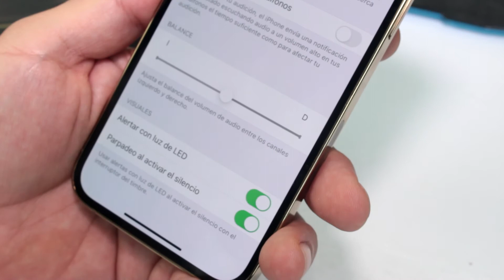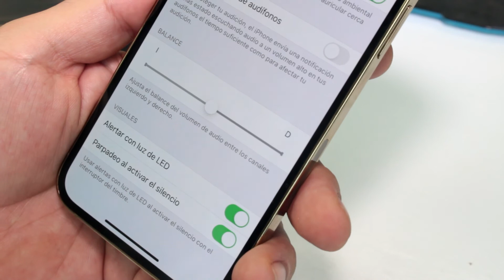Cómo poner el flash de notificaciones en el iPhone 12 - Trucos iPhone 2022 Parte 8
Trucos iOS 15 Compatibles: Como Activar el flash notificaciones iphone 12, Cómo activar flash para notificaciones iPhone 12, iPhone 12 pro, iPhone 12 pro max. TRUCOS OCULTOS de iOS 15 que tienes que SABER, iOS 15 NOVEDADES que debes conocer. Trucos para iOS en iPhone 2022.

MAS Vídeos con Trucos para tu iPhone 12 o iPhone 13

++ Dale Manito arriba y Apoya mi canal Gracias

►► Venta  en Colombia telefonos iPhones : 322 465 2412.